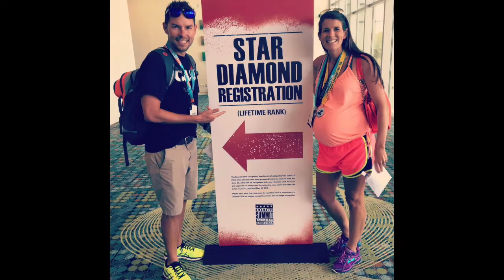Celebrating my 3rd full year as a team Beachbody coach!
This week marks my 3 year Anniversary in becoming a Beachbody Coach! To think I use to worry about being judged because I was doing something besides the norm! I was stepping outside the box and expanding my thoughts to go beyond what society sees as the normal lifestyle.
I'm so glad that I did too! Because I spent this last year building a successful health and fitness business while I was pregnant! As some may put pregnancy in their head as an obstacle to do something like this I made the decision to show up each day and focus on what I really cared about... HEALTH! When I shared my true love for just being healthy and happy is when my business grew the most... DURING MY PREGNANCY!
I had my son in August and I've spent the last 10 months being present, building an at home business doing something I love and creating a life full of excitement and passion! Is it easy to balance it all, NO! Is it worth the effort each day? Well watch this video and you tell me?
"Be bold enough to use your voice, brave enough to listen to your heart, and strong enough to live the life you've always imagined"
If you are ready to make this the best year of your life by doing something you are passionate about then join me tonight for my teams online "What is Coaching" Webinar! I will be hosting a live call online at 9PM EST!!!
Can you join? Want a recording? Drop a comment!